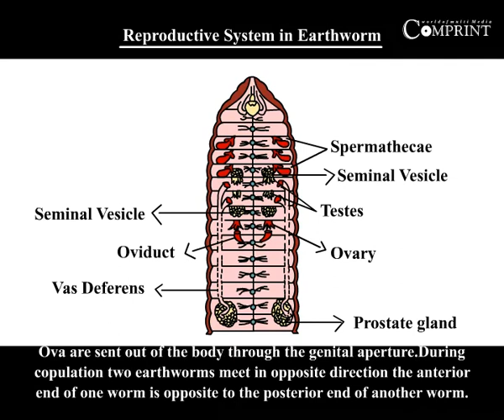State Board | 10th Class Biology | Biology- Reproductive System in Earthworm | 10th New Syllabus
The "State Board Of The 10th  Class New Syllabus" Biology. The Topics of Biology-Reproductive System in Earthworm...

 Comprint Multimedia